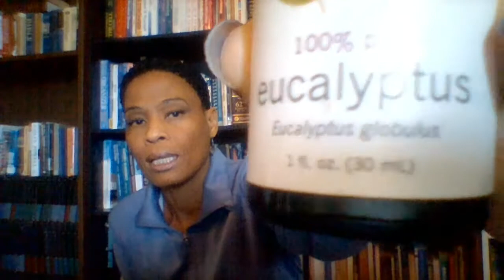Circulation and Chiropractors | Chronic Illness, Disese, Exercise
The first Friday of every month we will share with you things we have done and do to overcome, regain and maintain strength, endurance, flexibility, balance, nutrition and health. I show you specific herbs, oils, supplements, exercises, foods and more that I have used over many years to help me not only survive but to thrive in the midst of health challenges.

I am not a doctor, physical therapist nor a nutritionist.  I have hired a lot of professionals over the years who have helped me along this process.  I will share with you what I have paid for with money and life experiences that has helped me overcome, regain and
maintain.